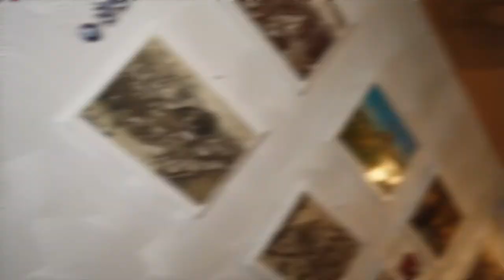Taza Grill Mediterranean Restaurant Commercial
Taza Grill is a delicious Mediterranean restaurant located in Raleigh, NC. The vibrant, colorful atmosphere is reflective of Taza's flavorful menu options. Family-owned and family-run, enjoy quality customer service that matches your fresh Mediterranean dish. Working alongside the owner, Sam Alzoor, for the production of this video was a pleasure. Originally from Lebanon, Sam mixes passion into all he does as a chef and business owner. Taza Grill is a dining experience that will keep you coming back for more.